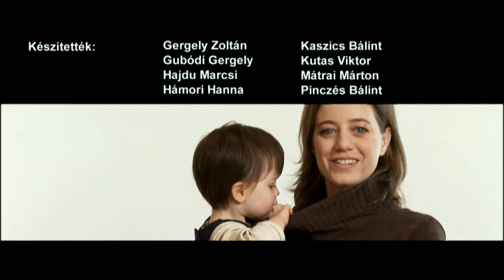Nem adok! - HD változat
A fényelt változat, HD minőségben. (Klikk a "Watch in HD" elemre a vetítővászon jobb alsó sarka alatt.)